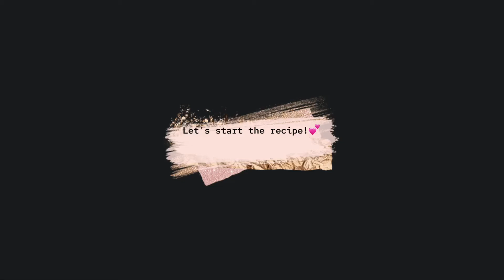Chicken Nuggets💕✨|Easiest recipe|yummm😋|Being Anam ✨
Here is an easy way to make chicken nuggets at home❤️✨
Do try it out and share your feedback as well!💕
Keep supporting!